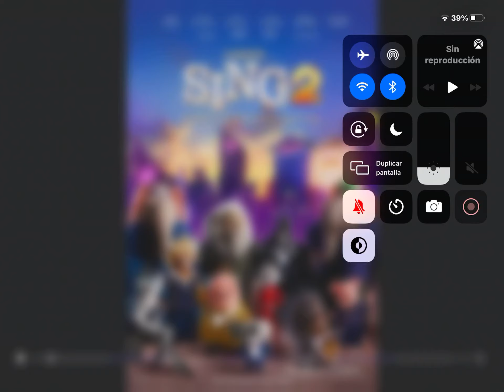Mi Explicación de sing 2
No les quiero dar mas spoilers